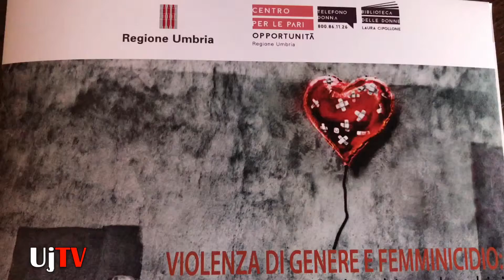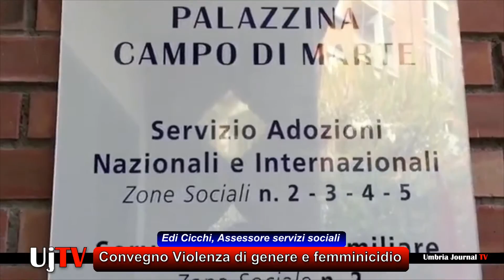Convegno Violenza di genere e femminicidio: le conseguenze su bambine e bambini